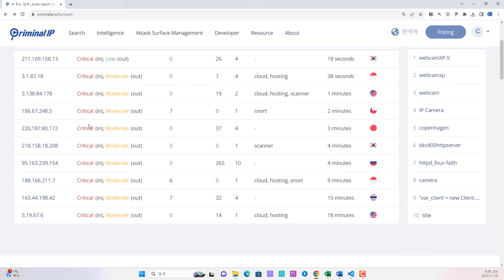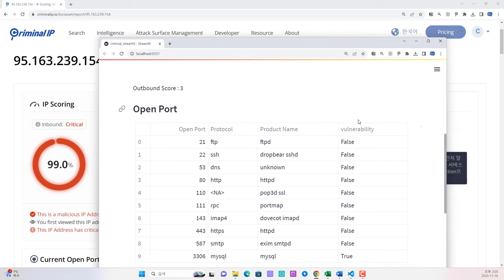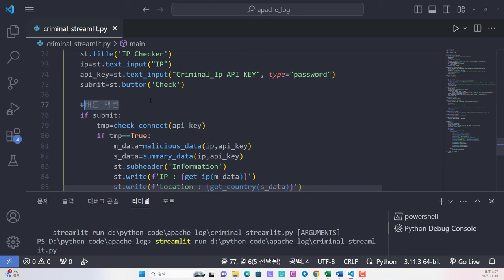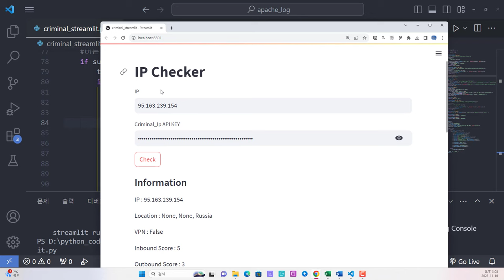CriminalIP 파이썬 API를 이용한 좋은 사례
보안프로젝트 ) 에서 제공하는 IT 강의입니다. 이번 강의 주제는 "CriminalIP 파이썬 API를 이용한 좋은 사례 osint python" 입니다. 모의해킹 실무 온라인 과정 2주차의 과제이며, 여러 API를 응용하여 파이썬 streamlit과 함께 좋은 자동화 프로그램을 제작한 사례입니다.